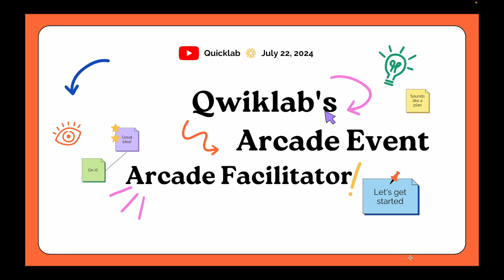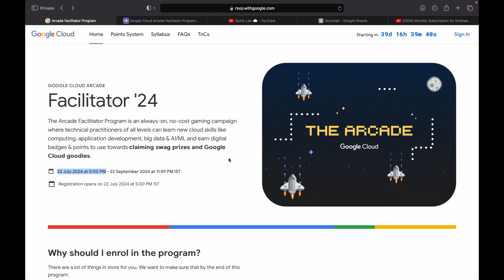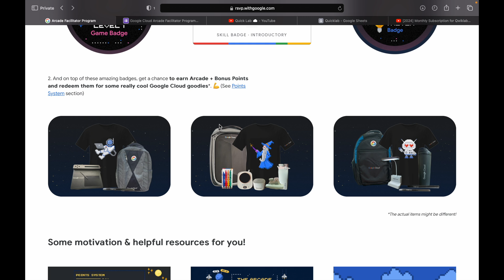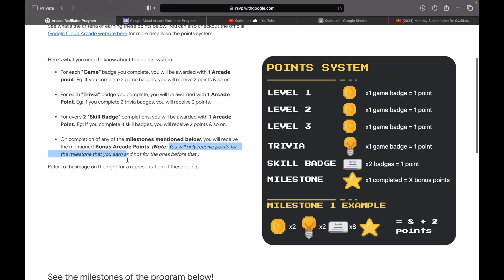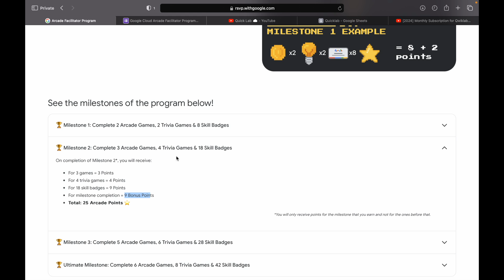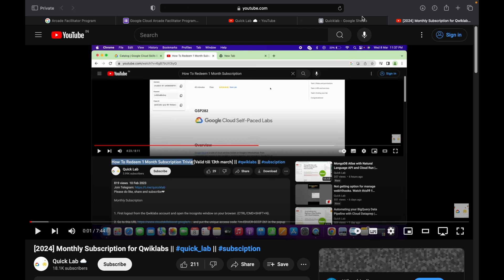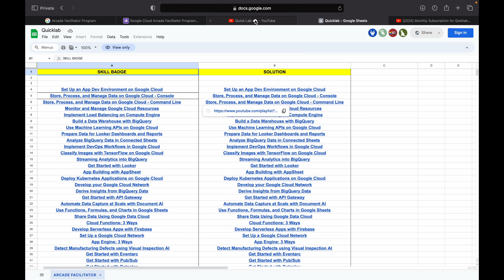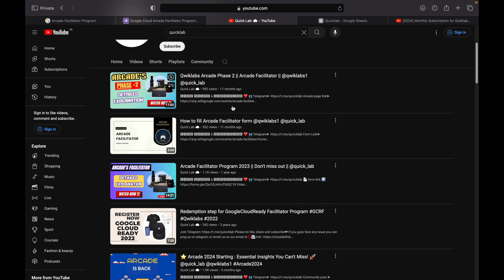Google Cloud Arcade Facilitator 2024 | How to become Arcade Facilitator